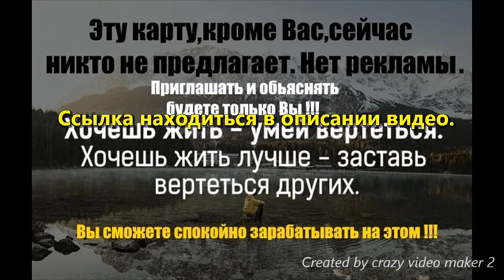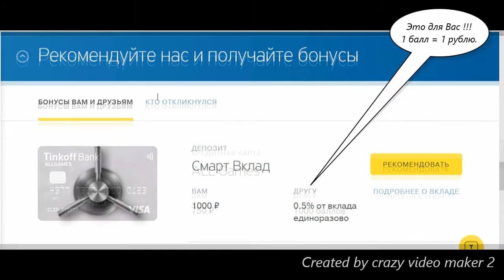Т-44/100 WoT Blitz. Советский средний танк VIII уровня.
Вам Подарок 1000 рублей !!! Только если по моей ссылке !!!